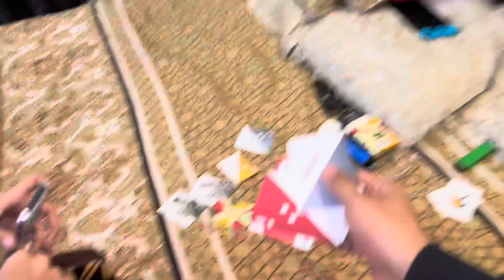Travelling To Village 😍 With Family || pets vlog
‎السَّلاَمُ عَلَيْكُمْ
Friends. This video is a great way to introduce you to the world of pet-sharing, and we hope you enjoy it!

This channel is about my pets... Here you will find all the information related to my pets, the information will increase a lot.

Travelling To Village 😍 With Family

cat attack mouse
cat attack pigeon
cat attack on chick
cat attack on rabbit
cat attack on parrot
cat attack on hen
cat attack on dog
cat attack on birds
cat attack on pigeon loft
dog attack on cat
dog attack on pigeon
dog killer
dog kill chick
dog kill bird
dog kill rabbit
dog kill mouse
dog kill rooster
dog attack on rooster
dog eating fish
indian fantail pigeon
pigeon of india
pakistan pigeon
india best pigeon
beautiful pigeon
india
indian pigeon market
pigeon farming
indian pigeon breeds
pigeons
fancy pigeon
pakistan old pigeon
pigeon in pakistan
ikb pigeons
pakistan
pakistani high flyer pigeon breeds
pigeon loft
green pigeon hunting in pakistan
pakistan high flyer pigeon
pigeon market
pakistani pigeon
pigeon racing
racing pigeon
pakistan pigeon usa
pakistani pigeon
india best high flying pigeon
high flying pigeon short video
india pigeon high flying
high flying training
high flying pigein price
orlik high flying pigeon
high flying pigeon loft
best high flying pigeon
rompuri pigeon
flying pigeon
high flying kabooter
high flyer pigeon
teddy pigeon
top 5 high flying pigeons
flying pigeon
high flying pigeon market
high flyer pigeon
pigeon
pigeon cage
Pets vlog